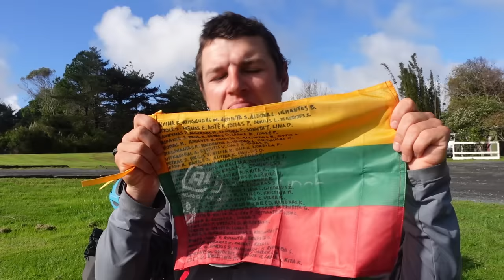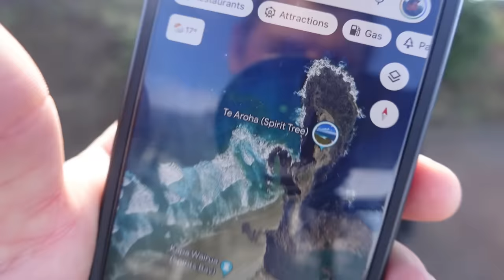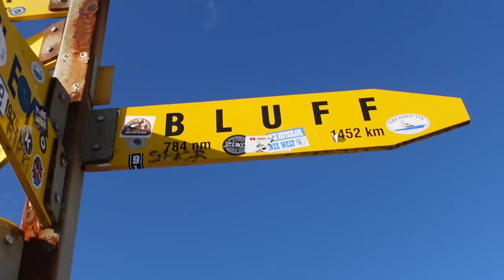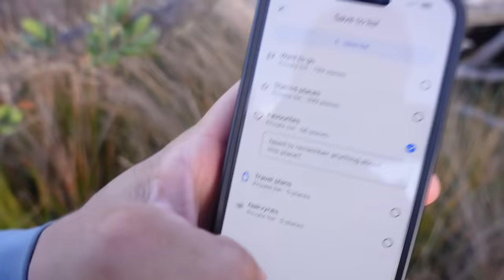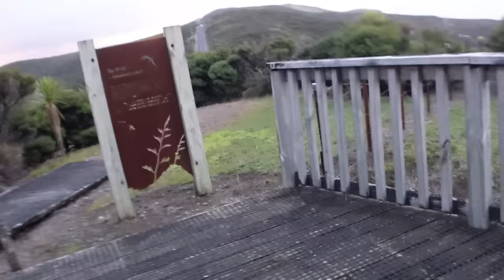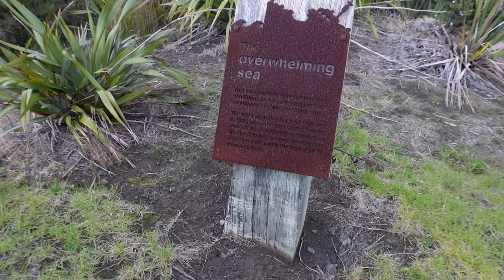Šiauriausias Zelandijos taškas! Vėliava pakabinta!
Ačiū Tau!👊
KELIONĖS APRANGA/ĮRANGA/ATRIBUTIKA

💥Apranga
Marškinėliai

💥Priedai:
Multifuncinis įrankis

💥Turistinė įranga
Palapinė

Music of this video:
ES_I Get in My Own Way - Kylie Dailey
ES_So So - Roof
ES_Take Flight - Edgar Hopp
ES_Temple of Runha - ELFL
ES_This Is the Time - Sugar Blizz